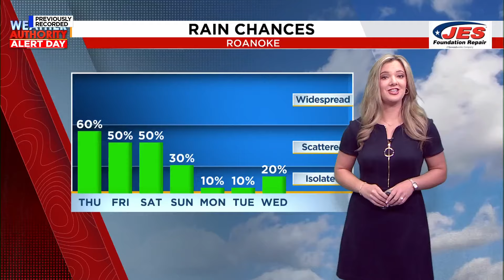Southwest, Central Virginia Weather | Noon - Aug. 29, 2024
It's a Weather Authority Alert Day. here's a look at the forecast.